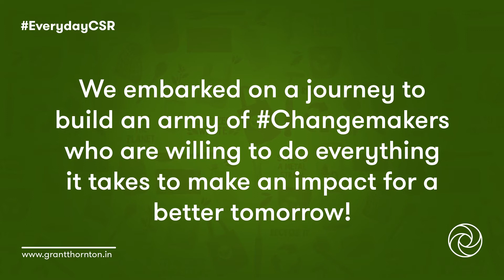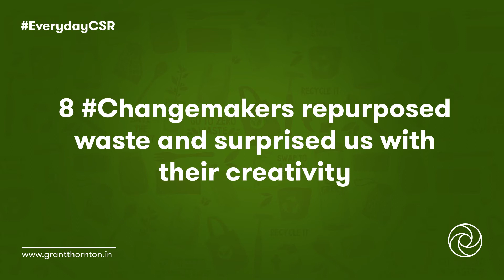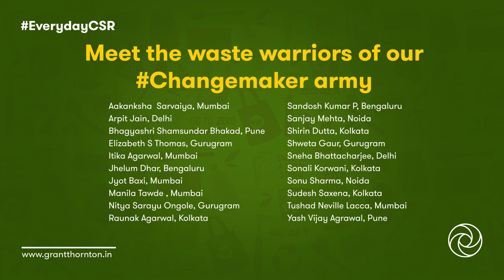Corporate Social Responsibility - Waste segregation and repurposing | Grant Thornton Bharat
Sneak peek at how our Changemaker GT army segregated over 600kgs of waste on this Global CSR day. Let's celebrate the spirit of change together.